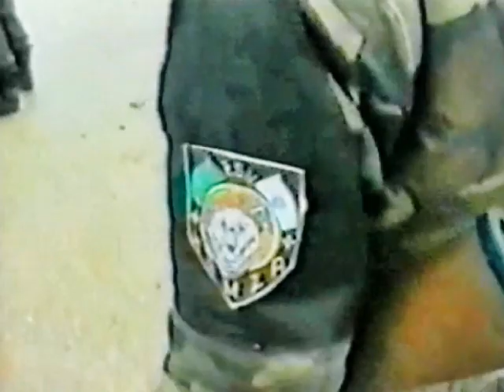🔝505th Bužim Brigade ⚜️⚔⚡☝506 Martyrs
Ima jedna brigada, o njoj pjevamo sada
Nek se čuje nek se zna, to je braćo
Bužimska Udarna brigada
Bužimska Viteška brigada.

Petsto Peta Bužimska Viteška brigada
Petsto Peta Bužimska Muslimanska brigada
U boj kreće, u boj kreće,
sve do Drine, sve do Drine ona stati neće,

Otimamo zisove, ubijamo zlotvore,
pjevaj Bosno nek se zna, to je braćo Bužimska Viteška brigada.

Kod nas nema merhameta, nek se čuje na kraja svjeta
Pjevaj Sano nek se zna, doći ce vam u pomoč Bužimska brigada.
Pjevaj Sano nek se zna, doći ce vam u pomoč Viteška brigada.

Velika Kladuša Cazin Bihać Bosanska Krupa Ripač Grabež Krajina Sanski Most Ključ Bosanski Petrovac Sarajevo Tuzla ARBIH Armija BiH Bosna i Hercegovina Bosnia Hercegowina Herzegowina Bosnien Bosnia Bosnae Patriotske Pjesme Pjesma Patriotic Songs War Music Army Bosnian Singing Singen Gesang Balkan Jugoslavija JNA VRS HOS